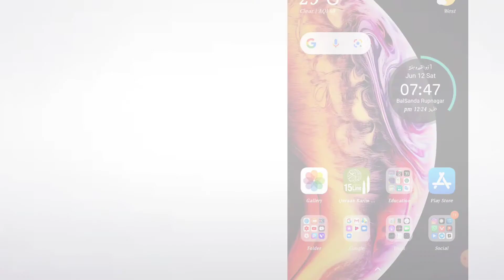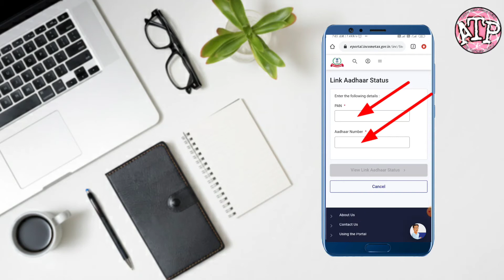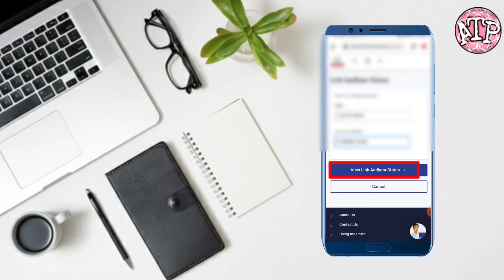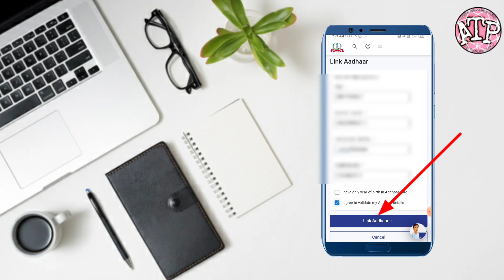How to link PAN with Aadhar Online till 30th june📱और चेक करें आपका पेन आधार से लिंक है या नहीं?💥🔥💥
How to link PAN Card with Aadhar Card Online📱और चेक करें आपका पेन आधार से लिंक है या नहीं?

is video me ap janenge ki kaise apne Pan Card ko aadhar card se ghar baithe apne mobile phone se Online link kar sakte hai ?

aur ye bhi chake kar sakte hain ki apka Pan Aadhar card se link hai ya nahi ?
details Video me hai
let's start the video and learn How to Link PAN with Aadhar??
and How to chake Linking Pan with Aadhar status?